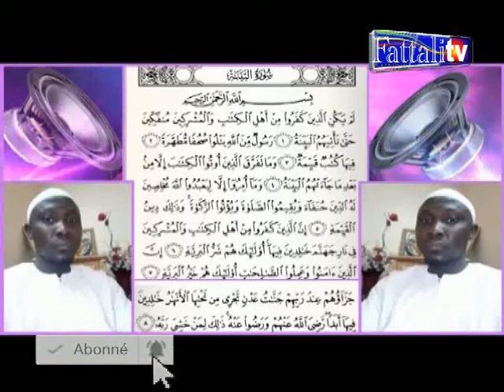N3 Tafsir coran sourate Al-Bayyinah ak Oustaz tidiane diop